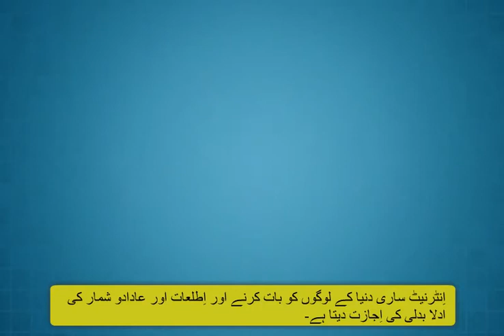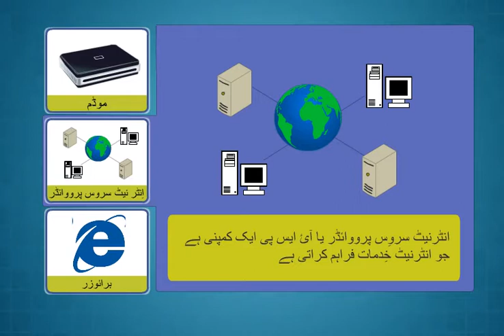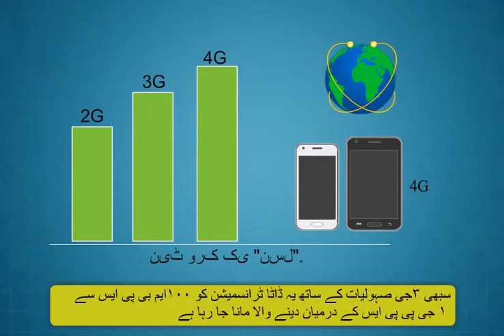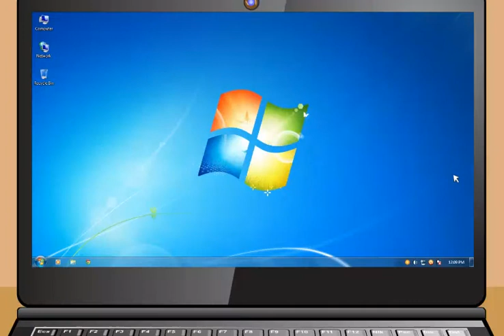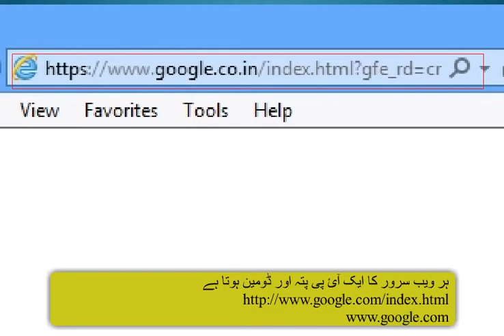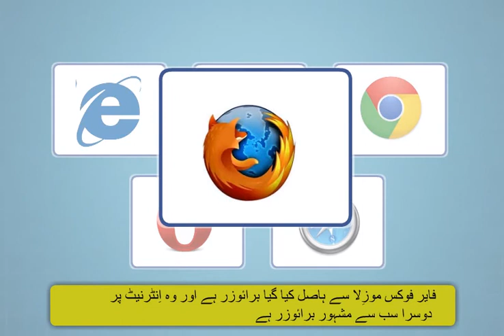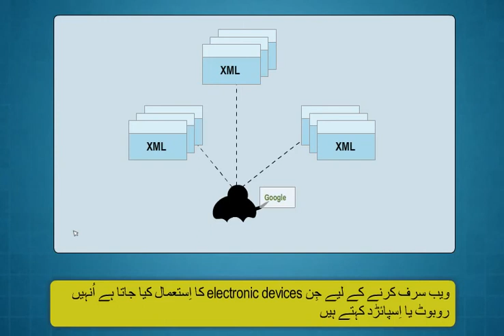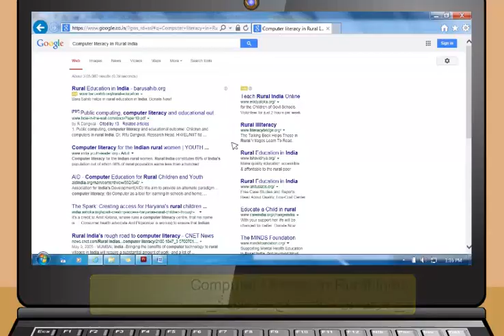Module-3_Introduction to the Internet(Urdu)